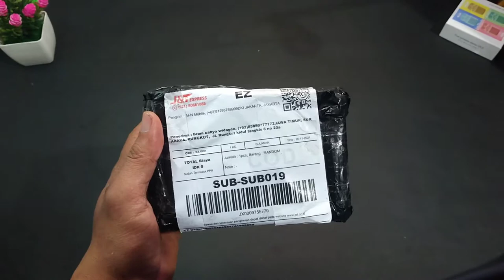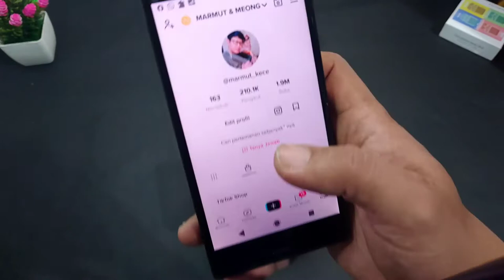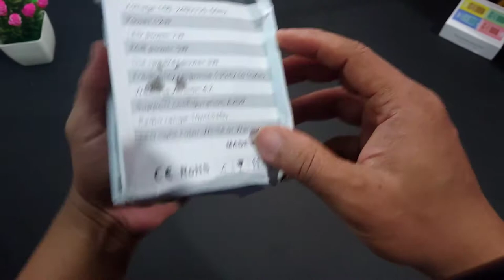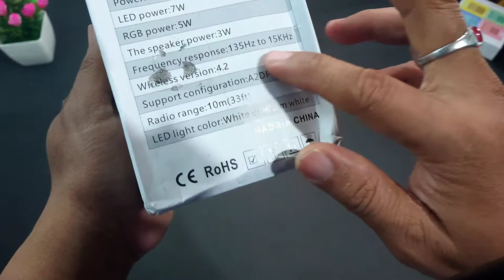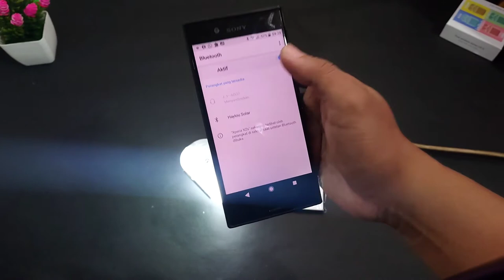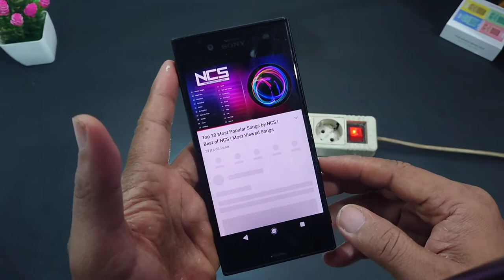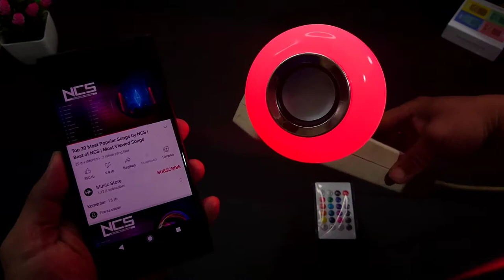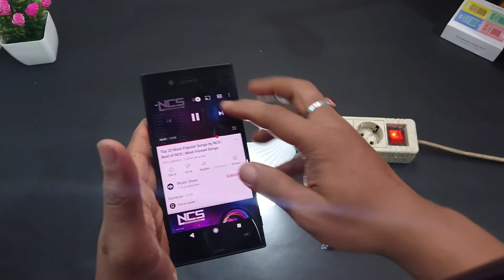Speaker Bluethoot RGB termurah dan tergokil || Cuma 30 ribuan saja || Unboxing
Langsung aja masuk ke tiktok shop marmut_kece

Apabila terdapat kesulitan berbelanja bksa dm langsung ke ig kita ya